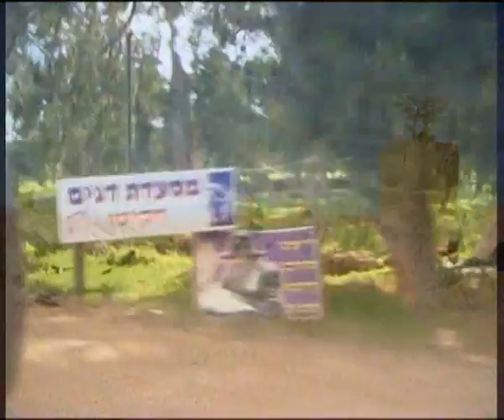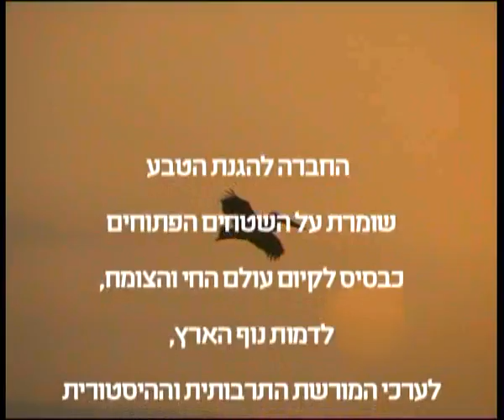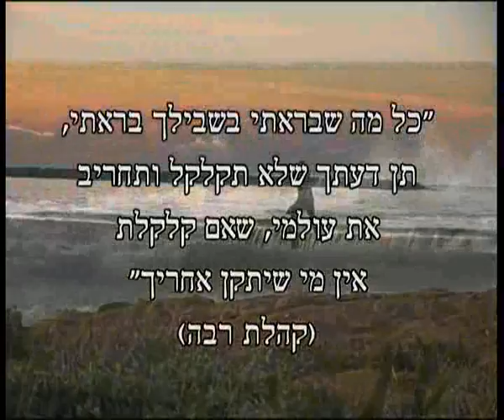פגיעה במגוון הביולוגי בישראל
צילום ועריכה: אייל ברטוב
הוקרן בכנס ירושלים לסביבה וטבע של החברה להגנת הטבע שהוקדש לנושא המגוון הביולוגי.